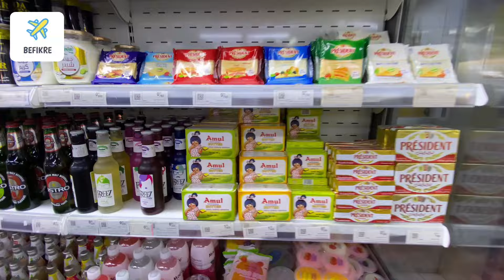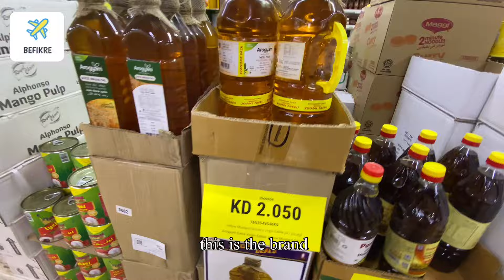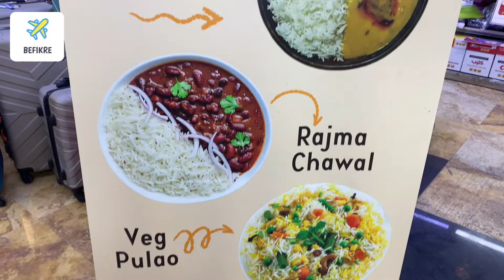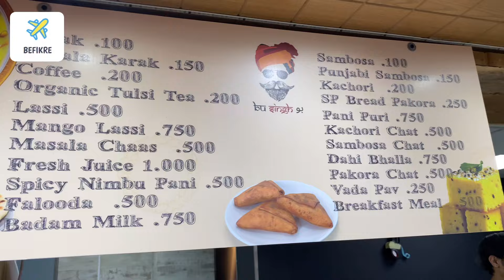Al Hakimi Supermarket from where you can buy Puja, Decorations items & Firecrackers for Diwali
Al Hakimi Supermarket in Kuwait is known for offering a variety of grocery items, fresh produce, and household products. It caters to a diverse customer base, providing both local and imported goods. Supermarkets like Al Hakimi often focus on quality and customer service, making it a popular choice for shoppers in the area. They may also feature special sections for ethnic foods, catering to Kuwait's multicultural population.
Location:-
Shuwaikh Industrial-3 - Block ا - St 71 - Parcel 228 - Commercial Building 33 - PACI NO 90153114, Shuwaikh Industrial 13022.